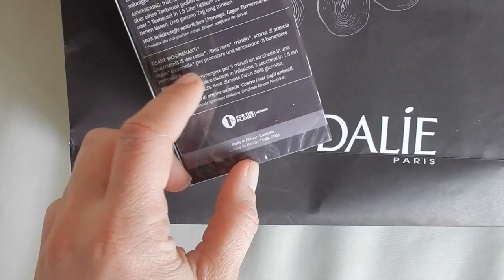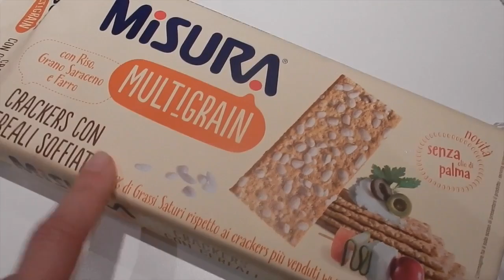IL PRIMO VIDEO INSIEME - Vlog domenica 24 Gennaio 2016